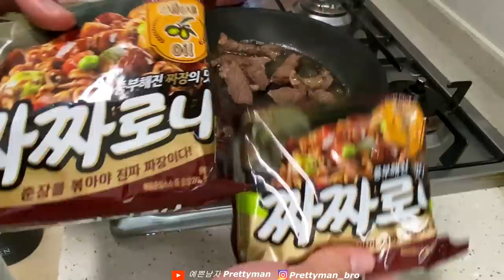ASMR 짜짜로니 소고기 파김치 맛있게 만들 수 있는 방법 먹방 Jjajaroni Beef Mukbang Eatingshow KoreanSound